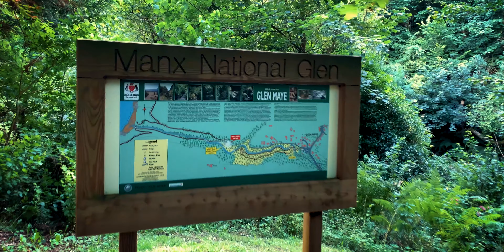Glen Maye - Summer 2020 DJI Osmo Mobile 3 Demo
Glen Maye - home to the glen of the same name, which is well known for its picturesque waterfall and the sheltered, fern-filled woodland walk through to a small pebble beach on the coast. Join us as we take a walk and capture the very best this amazing glen has to offer. I highly recommend this to anyone, visitor or resident, as its an absolute must.